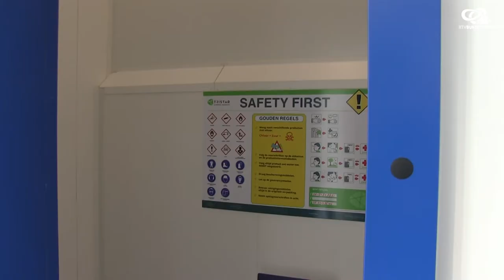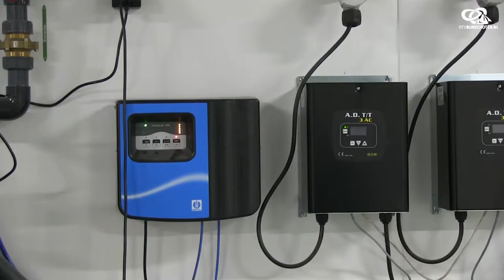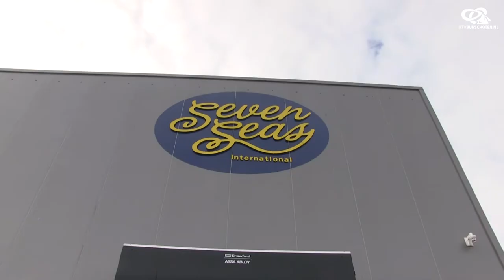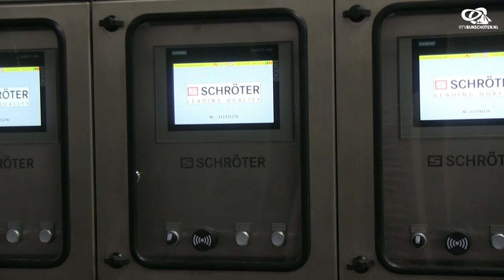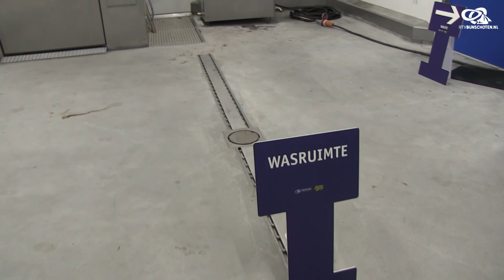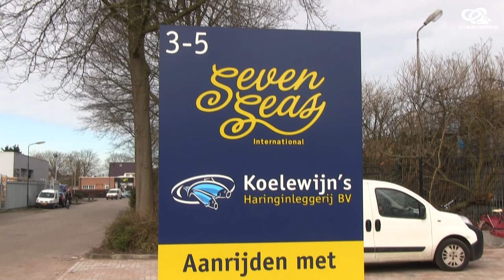Een kijkje in de keuken bij Koelewijn's haringinleggerij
Vooraf aan de officiele opening kregen wij een rondleiding door het nieuwe pand